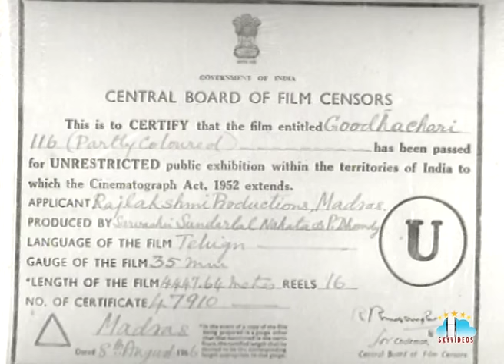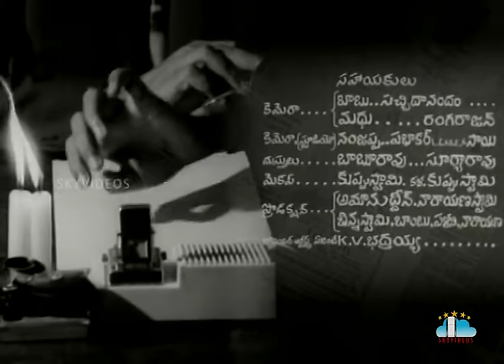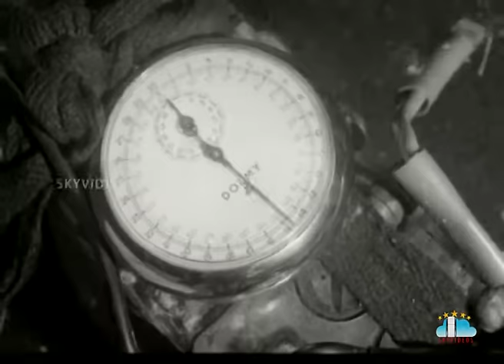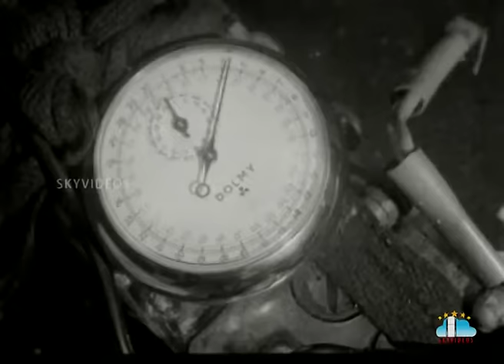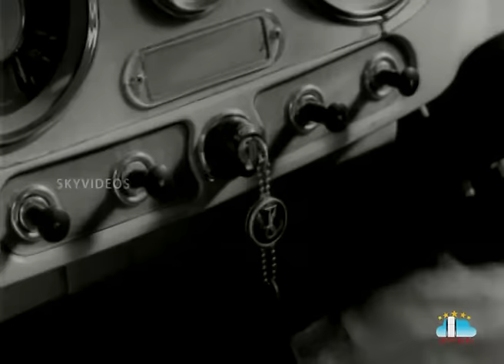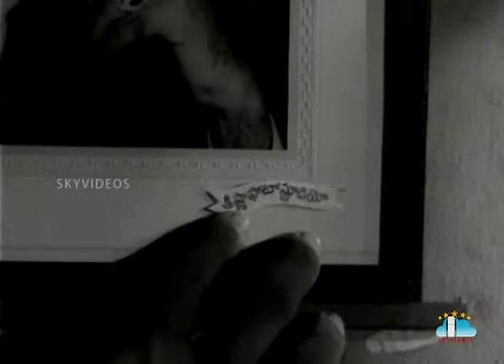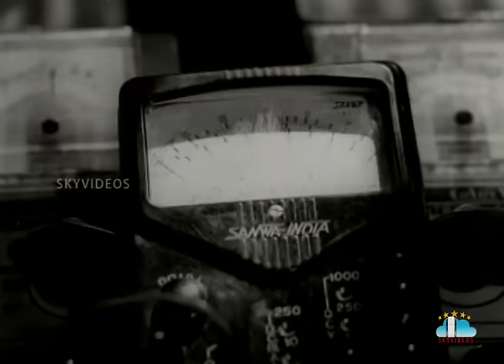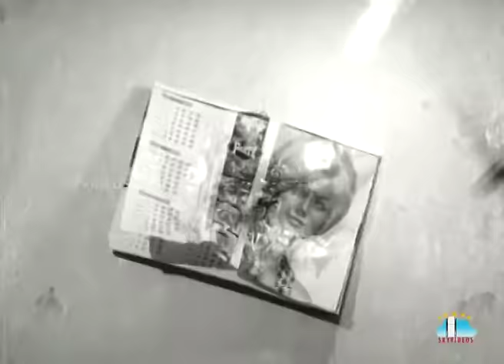Goodachari 116 Telugu Full Length Movie | Krishna | Jayalalitha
Watch & Enjoy Goodachari116 Telugu Full Movie Exclusively on SkyVideosTelugu Channel,Gudachari 116 is a 1966 Telugu spy film written by Aarudhra, Produced by Sundarlal Nahta & Pothina Dundeshwara Rao and directed by M. Mallikharjuna Rao.The film starred Krishna Jayalalitha Rajanala and Mukkamala in pivotal roles. Goodachari 116, the first spy film in Telugu, starring Jayalalithaa and superstar Krishna, became such a smash hit that many sequels to the film were made in later years. In this James Bond style film, Jayalalitha played a vamp-like character. She was still at the beginning of her career, and this film brought out her talent and brought her recognition.